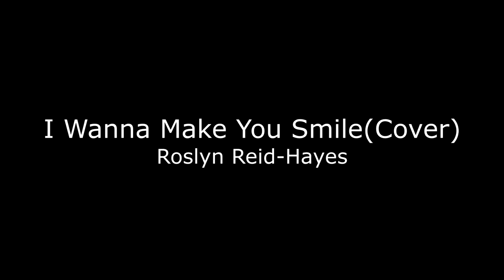I Wanna Make You Smile(Cover) - Roslyn Reid(Jermaine Edwards)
Name of song: I Wanna Make You Smile(Cover)
Written by: Jermaine Edwards
Performed by: Roslyn Reid-Hayes
Produced by: Andre Davis
Record, Mix & Master [Dream Production]
Music Video [Dream Production]

Only For Promotional Use, Non Profit
If you're the owner of any content posted here or it offends you in any way, please contact with us,
to have it removed from the account within 24 hours.

Quality is never an accident; it is always the result of high intention, sincere effort, intelligent direction and skillful execution; it represents the wise choice of many alternatives.